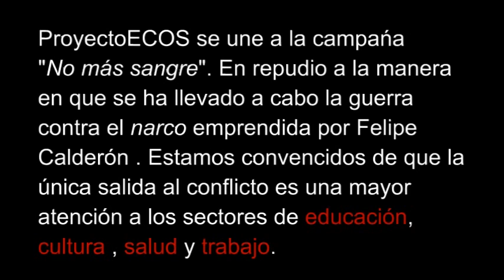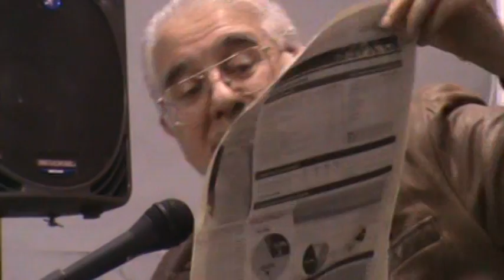La falsa guerra contra el narco. Carlos Fazio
Cada vez es más creíble que la guerra contra el narco es una farsa. Se golpea a un cártel pero en favor de otro. A cuatro años de guerra saltan resultados claros: los cárteles se han empoderado y las autoridades se han debilitado.Se militariza al país con un fin: controlar a la sociedad y apagar movimientos sociales. Es un fenómeno que nos invita a una crítica urgente.